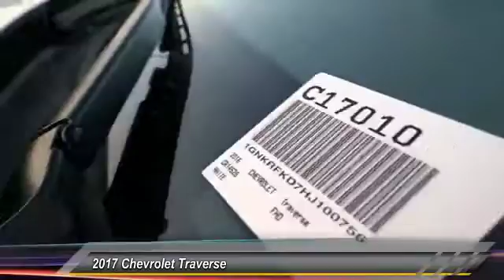2017 Chevrolet Traverse HEMET, SAN JACINTO, LAKEVIEW, PERRIS, PALM SPRINGS C17010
2017 Chevrolet Traverse FWD 4dr LS w/1LS

Gosch Chevrolet
400 Carriage Circle

GOSCH CHEVROLET PROUDLY SERVING HEMET, SAN JACINTO, LAKEVIEW, PERRIS, PALM SPRINGS, AND SURROUNDING SOUTHERN CALIFORNIA LOCATIONS. THIS WHITE 2017 Chevrolet TRAVERSE IS EQUIPPED WITH A ENGINE, 3.6L SIDI V6 , AUTOMATIC TRANSMISSION, AND RECEIVES AN ESTIMATED 15 City/22 Hwy MPG. GOSCH CHEVROLET 400 CARRIAGE CIRCLE HEMET CA 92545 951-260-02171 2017 Chevrolet TRAVERSE FWD 4dr LS w/1LS Stock #: C17010 | VIN: 1GNKRFKD7HJ100756 | 2017 Chevrolet Traverse FWD 4dr LS w/1LS Gosch Chevrolet